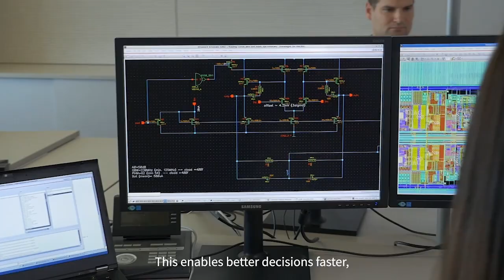Empowering the Future with AI: Innovating for a Smarter, Safer, and Greener World | Infineon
Experience the transformative power of Artificial Intelligence (AI) at Infineon, where our talented teams harness AI across diverse functions, from business analytics to manufacturing and smart products. Witness firsthand how AI is shaping a world that is simpler, safer, and more sustainable.

Join us in driving the AI revolution as we develop energy-efficient, high-performance AI applications that pave the way for successful market entry. Discover how Infineon's adaptable, scalable AI hardware and software solutions, tailored for various levels of AI knowledge, can help you unlock AI's potential in an increasingly competitive business landscape.

Explore our comprehensive range of AI solutions, from semiconductor manufacturing to cutting-edge technology areas, and see how Infineon is accelerating innovation and creating value to solve our customers' challenges.

With our products, software, tools, and services, we empower customers and partners to realize the potential of AI with minimal effort and upfront knowledge, enabling the development of AI-based applications for today and tomorrow.

00:00 Intro
00:18 AI as a vital part of Infineon's DNA
00:28 AI Center of Excellence
00:37 AI for smart and sustainable solutions
00:50 Use of AI in our company
01:05 AI radar solutions
01:35 AI for Automotive Industry
01:56 AI predicting failures
02:07 AI for R&D
02:23 Zero defect concept
02:34 Last words
03:00 Outro